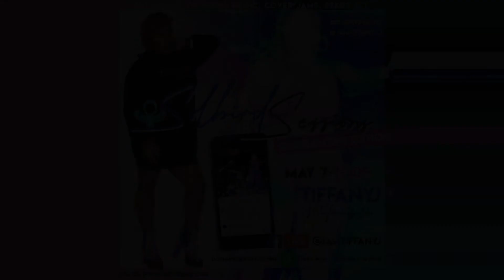TiffanyJ - "My Sunshine" LIVE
Solbird Sessions: Quarantine Edition
TiffanyJ performs her original song "My Sunshine" LIVE. Song is from the album "Epiphany 3:25".

Accompanied by
Antonio McKie on keys
Praylonn Prince on guitar
Rodney Foster, Jr. on bass
Roderick Johnson on drums
TyWill & Michael Sintell on background vocals

Matt Buck on sound and video at The Warehouse Live, Columbia, SC

803-380-TIFF (8433)